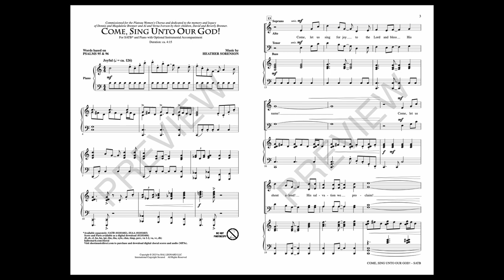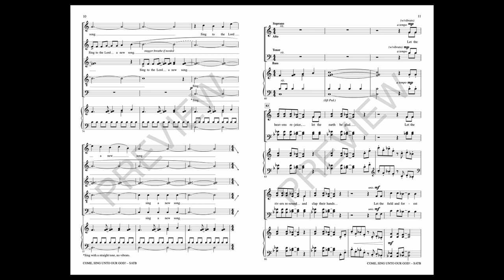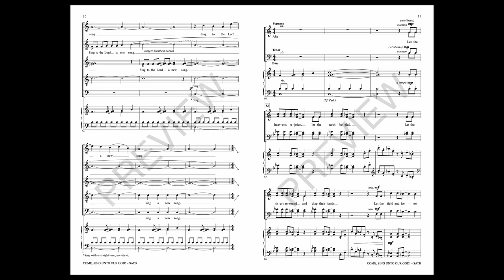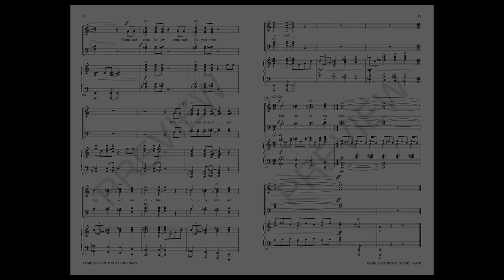COME, SING UNTO OUR GOD! (SATB Choir) - Heather Sorenson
Alive with purpose, this Psalm-inspired canticle is filled with musical variety and powerful words of worship. A vibrant main theme connects to a lyrical middle section, and an innovative ostinato leads the anthem to its final punctuation of praise.

Available for SATB and SSAA with optional Instrumental Accompaniment.